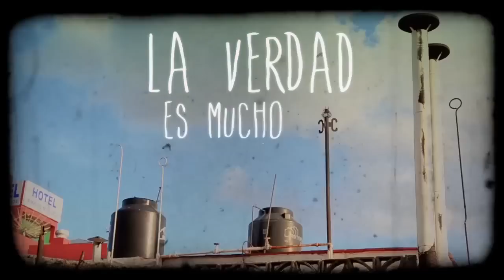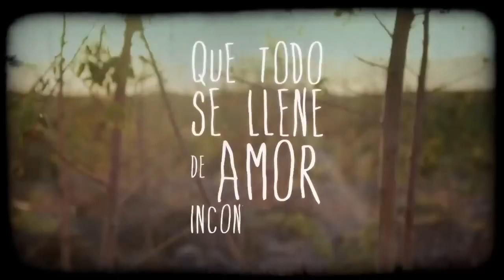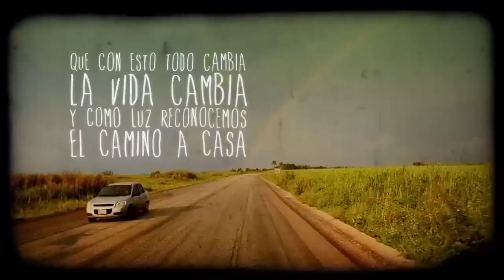Yo Soy Tú - Sarmad Corazonenado(720p_H.264-AAC)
Somos energía, somos uno.. unepaz